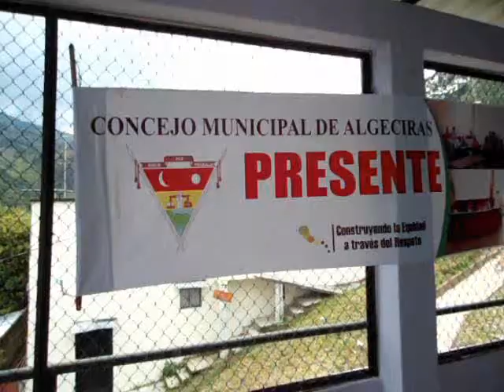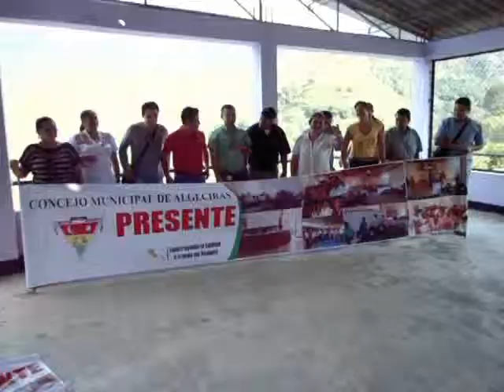Sesión del concejo centro poblado la arcadia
Hecho histórico en el municipio de Algeciras huila , por primera vez el concejo sesiono en el centro poblado de la arcadia y el canal 4 de fulnema tv fue el único medio presente